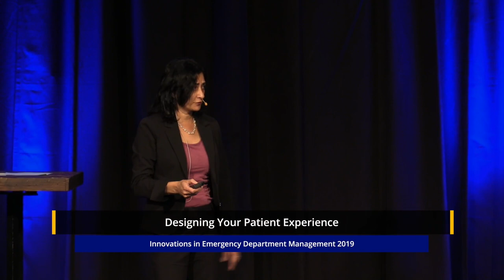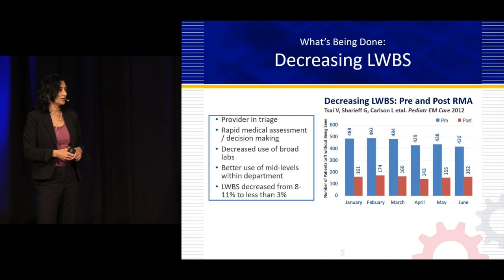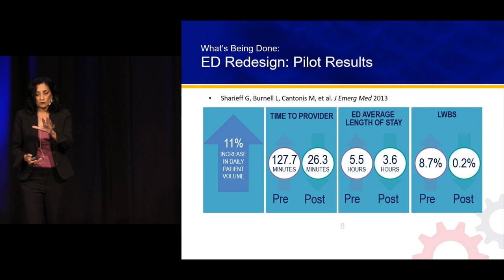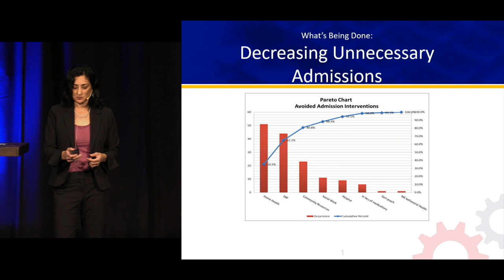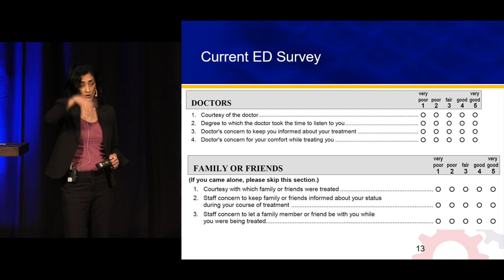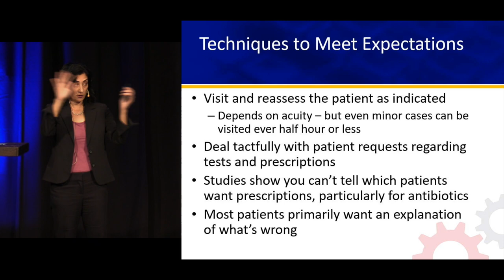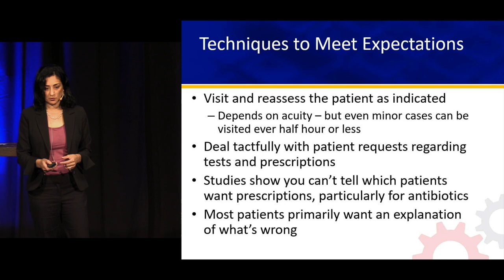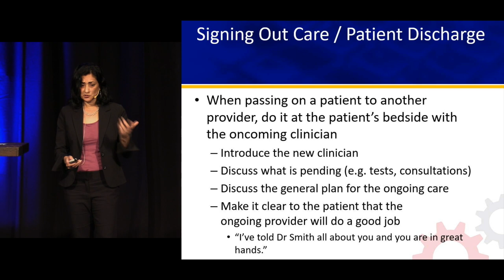Designing Your Patient Experience | The Innovations in Emergency Department Management Course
Designing Your Patient Experience by Ghazala Sharieff, MD

Learn more, purchase the home-study program or register for the live course

The Innovations in Emergency Department Management Course

The Innovations in Emergency Department Management Course focuses on leadership, management, operations, logistics, strategic planning and healthcare reform. This three-day immersion into the challenges of running an ED will provides you and your leadership team with the tools and techniques to create a world-class emergency department.